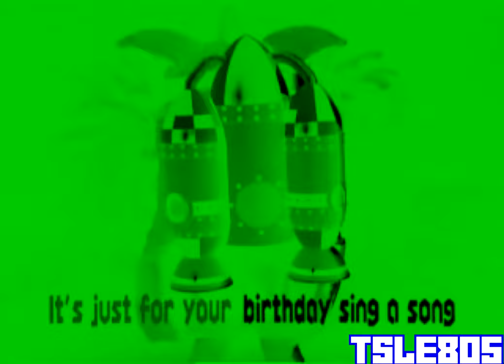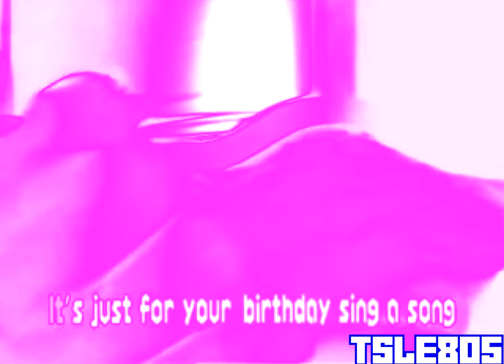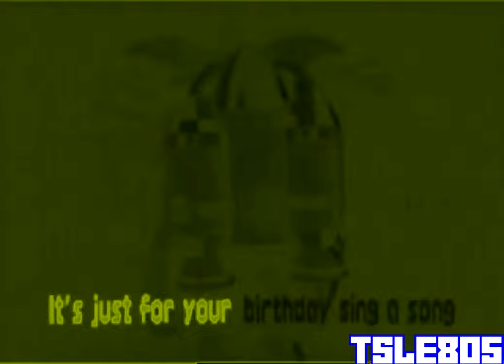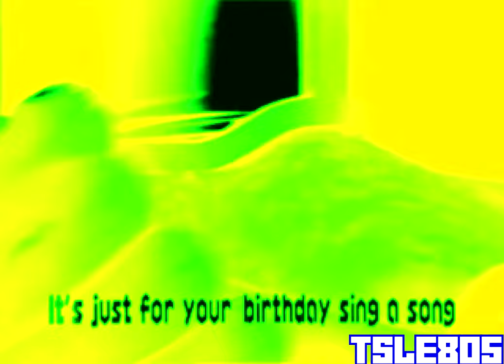Preview 2 Crash Bandicoot Japanese Music Video Extended Effects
Decided to make an extended version of my Crash Bandicoot Preview 2 that I made back in March 2023, since I belived it had much more potential than it had.

List of effects I used:
1. Normal
2. G Major
3. G Major 4
4. Confusion
5. Luig Group
6. Chorded
7. Mari Group